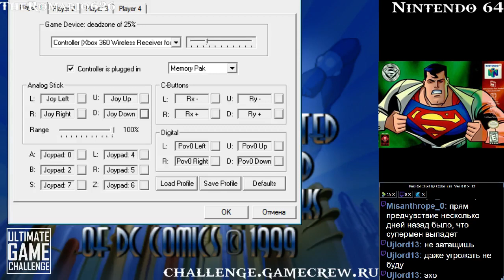TheRomario626 (S27,G01) - Superman (Nintendo 64) Pt.1